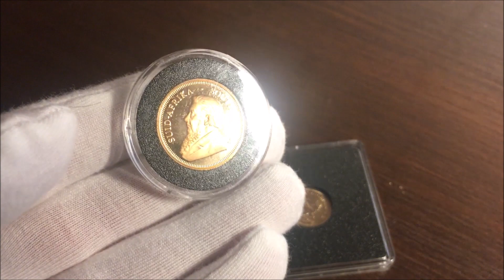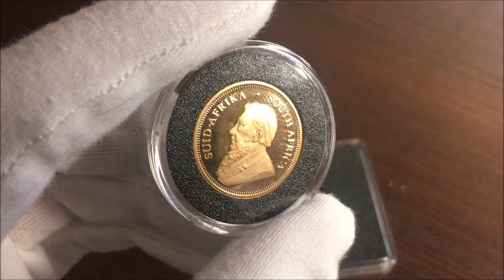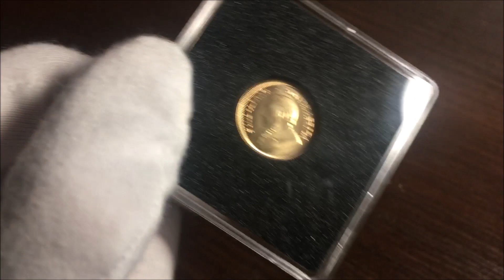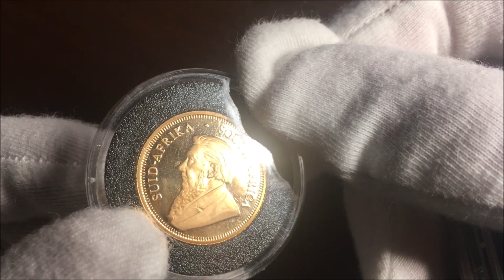Złoty Krugerrand 1/4 uncji - wersja proof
Przedstawiam złotego krugerranda w wersji proof ( bita stemplem lustrzanym).  Tylko 4800 sztuk na cały świat.